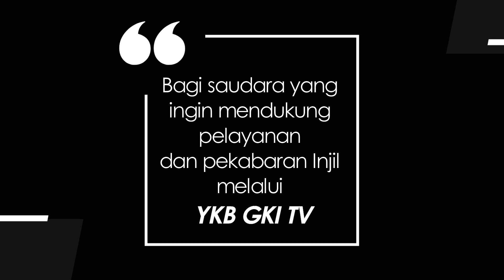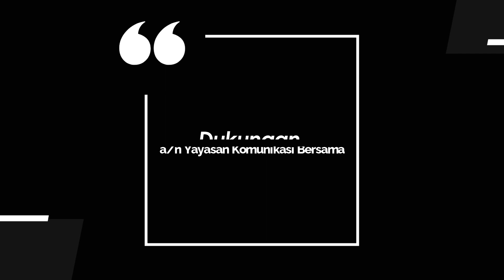YOUTH FOR CHRIST 798 - TWO-FACED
Renungan Harian Pemuda “Youth for christ” untuk hari ini Sabtu, 22 Juli 2023
Berjudul : Two-Faced
Dibawakan oleh : Pdt. Gloria Tesalonika dari GKI Perumahan Citra 1.